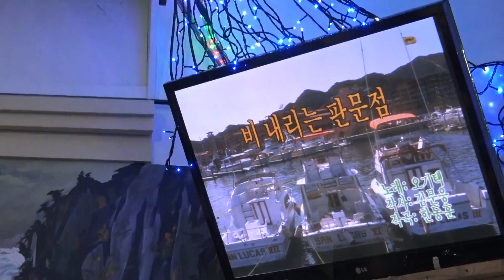가수 김화령 비내리는판문점 우리예술단정기공연 [회장:장옥주 전화:010-7900-9587] 장소:극장식공연장미가 일시:2018 8 3 [매주 금.토 요일] 영상촬영:원양호